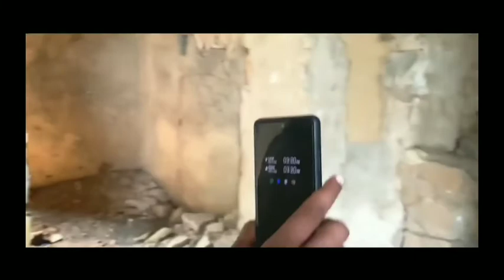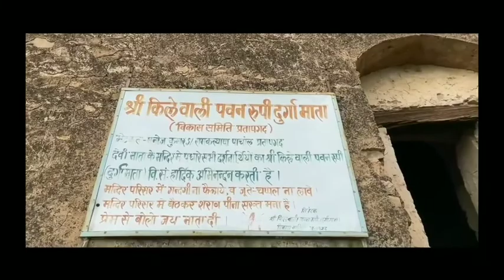Pratapgarh Fort l खजाने के लिए खोद डाला है पूरा किला